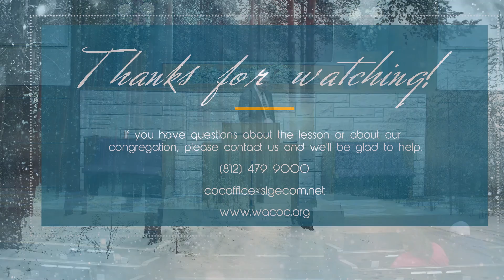The Blessed Life - Sunday PM Feb. 2. 2020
Sunday PM sermon on February 2, 2020 - Alan Bush